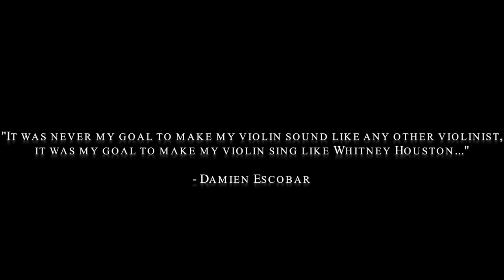I Look To You - Whitney Houston | Damien Escobar Cover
Whitney Houston music has been a huge influence on me as a violinist. As I mentioned in the video, it was never my goal to make my violin sound like famous violinist, it was my goal to make my violin sing like Whitney. I hope I did the late legend justice with this tribute.

Purchase your "Freedom" Swag today!